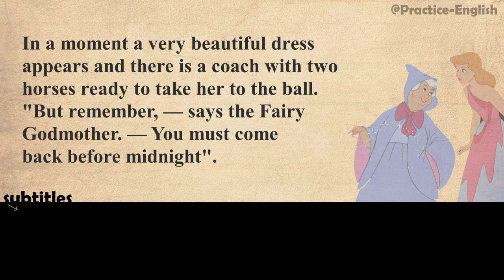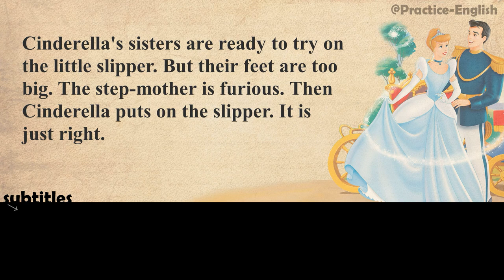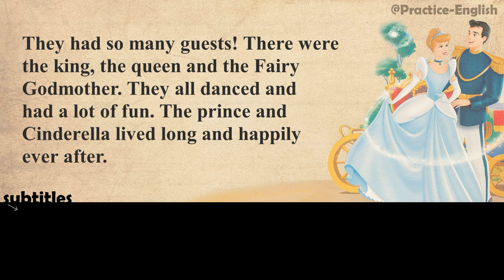Learn English with short stories | Cinderella | englishstory #17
Welcome to our English learning channel! In today's video, we have a short story with English subtitles that will help you improve your language skills. The story is about a Cinderella.
Cinderella lives with her step-mother and two bad and ugly step-sisters. She has to work all day while her sisters do nothing but play and try on new dresses and shoes.
There is a ball at the prince's palace tonight and Cinderella's sisters are ready to go to it. Cinderella is very sad. She is not allowed to go to the ball.
Suddenly, a Fairy Godmother comes to the house. "Do not worry, Cinderella", — she says. She waves her magic wand...

This video is perfect for anyone who wants to practice their listening skills, learn new vocabulary, and improve their fluency in English. You can watch the video as many times as you like and pause it to read the subtitles and practice pronunciation.

We hope you enjoy this video and find it helpful in your English language learning journey. Happy learning!

Additionally, we recommend using this video as a tool for practicing your comprehension and conversation skills with a language partner or tutor. You can discuss the story, ask questions, and practice using the new vocabulary you learned.

Remember, the key to improving your English language skills is consistent practice and exposure to the language. Utilizing resources like this video and our channel can help you achieve your language learning goals.